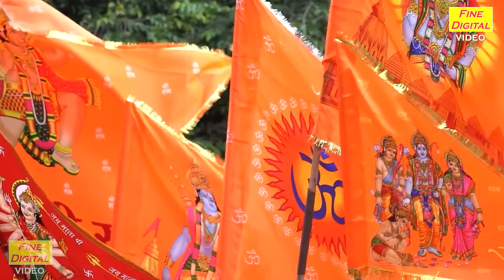राम भजन | सारी दुनिया मारे बोल राम जी मेरा है | Ram Ji Mera Hain | Ram Bhajan | Simran Rathore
Koyal Bhakti Presents Ram Ji Ka Bhajan - SARI DUNIYA MARE BOL RAM JI MERA HAIN (Shri Ram Ka Bhajan)

Song Info :-
■Title : Saari Duniya Mare Bol Ram Ji Mera Hai
■Artist : Neelkamal
■Singer : Simran Rathore
■Keyboard Player : Rajesh Madina
■Lyrics : Pallavi Narang
■Composer : Traditional
■Song Production Support : Rajesh Madina
■Editing : Surender Ranga
■Cameraman : Gulshan Bawa
■Label : Fine Digital Video

प्यारे श्रोताओं,
यदि आपको हमारे ये गीत अच्छे लगें, तो हमें अपना प्यार ज़रूर दें।

ऐसे ही और Ram Ji Ke Bhajan , Ramayan Bhajan and Devotional Songs को सुनने के लिए, हमारे Channel “KOYAL BHAKTI” में Visit करें